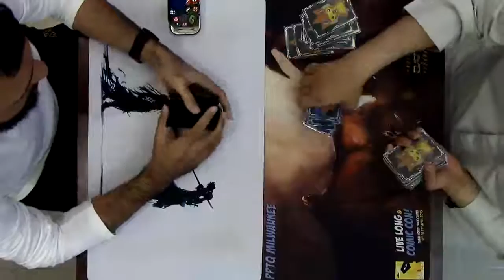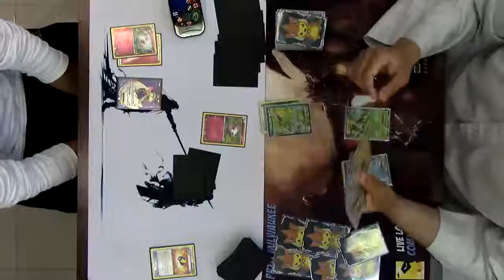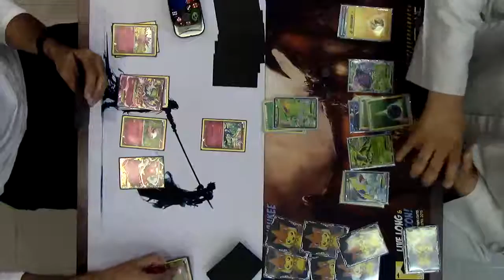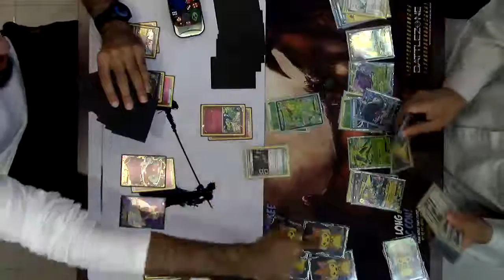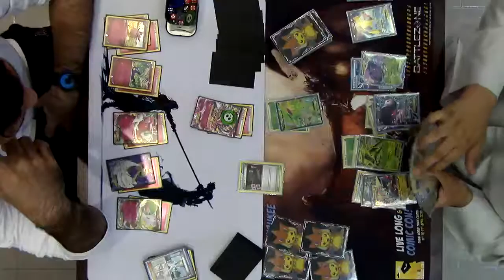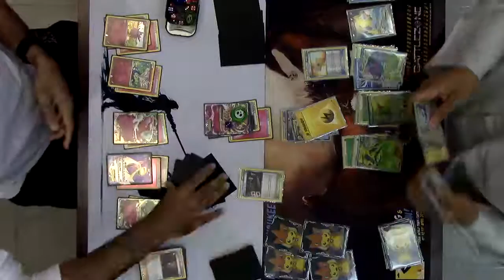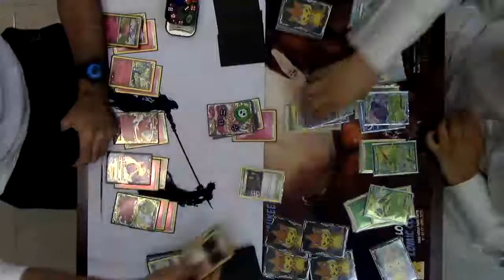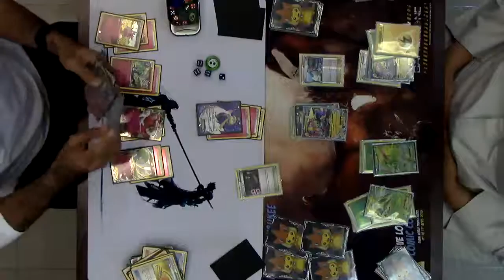Pokemon Tournament: M Gardevoir vs M Manectric/Virizion/Genesect